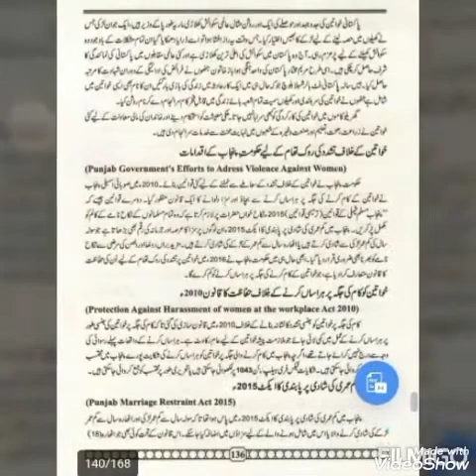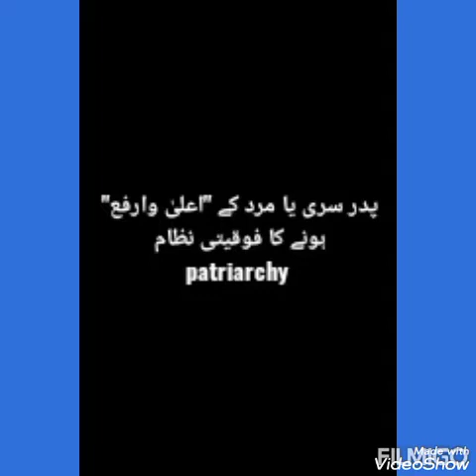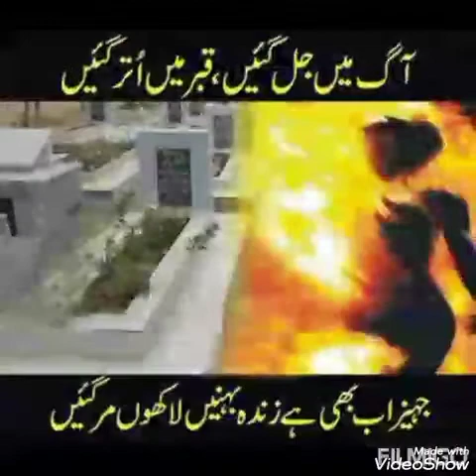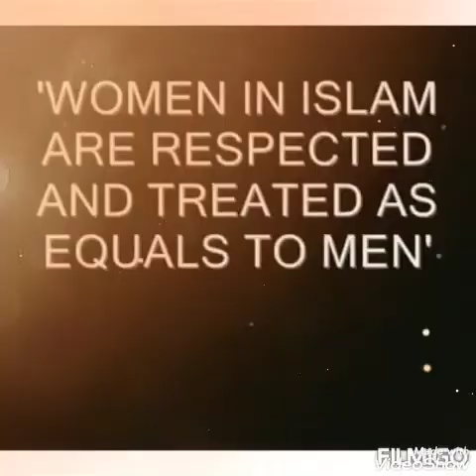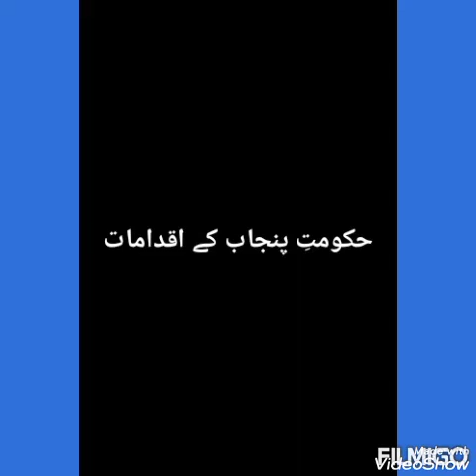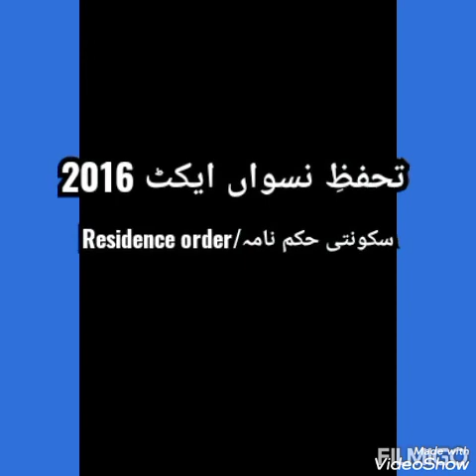PAKISTAN STUDIES,Chapter 10,Lecture 18,تحفظ نسواں inter part 2 RWU